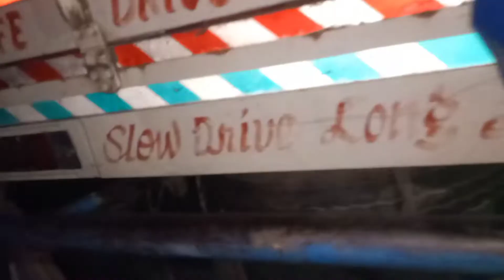পুনরায় 1500-1700 লাইনের হাইব্রিড মাগুর মাছের পোনা ডেলিভারি যাচ্ছে আসাম রাজ্যে।7908018504,8768003482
🐠🐳 পুনরায় আজকে রাত্রি 9.00 টার সময় 1500 থেকে 1700 লাইনের হাইব্রিড মাগুর মাছের পোনা ডেলিভারি যাচ্ছে আসাম রাজ্যে🐠🐳
           🐋✌️Sahajuddin fish hatchery search on Google map🐋✌️
           ✌️ BERHAMPORE,MURSHIDABAD✌️